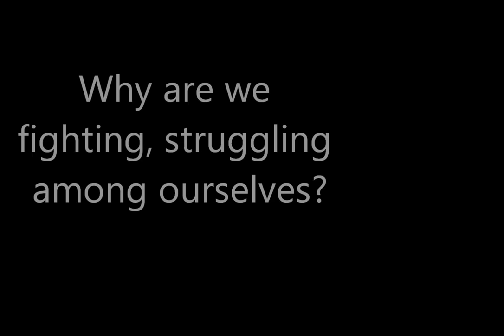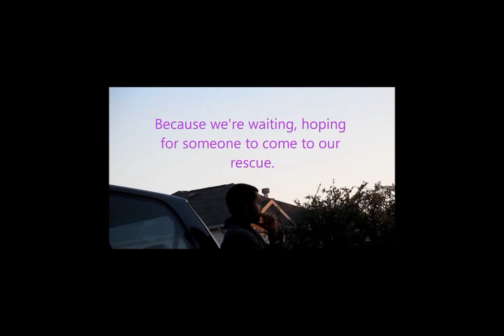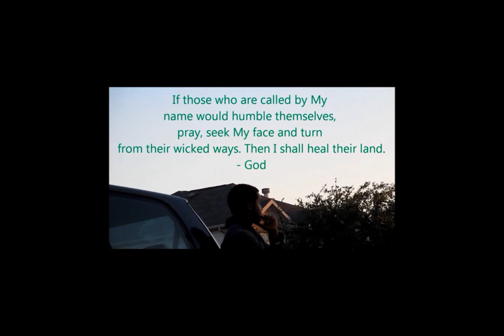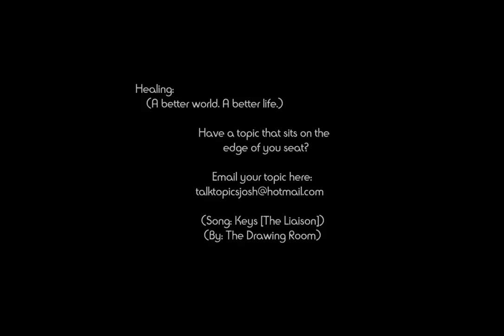Healing - Talk Topic - Joshua West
This world is becoming worst day by day. I hear it so much within conversations. I see it a lot on the news... Is it possible for this world to ever get better?"
(The answer begins here: [Talk Topics])